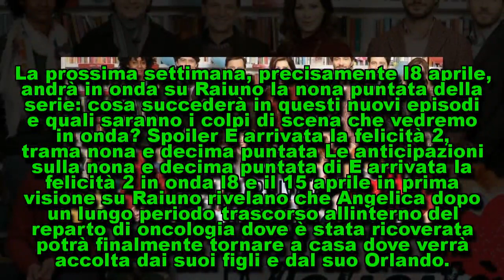Anticipazioni E' arrivata la felicità 2 nona e decima puntata: Angelica delusa